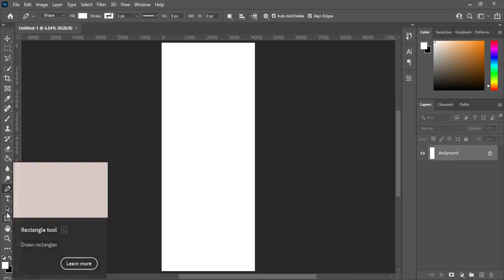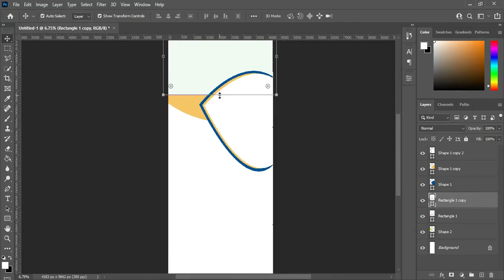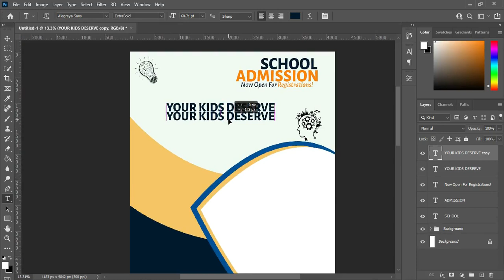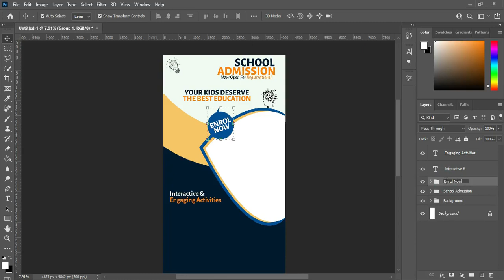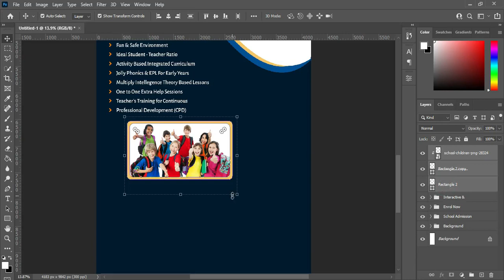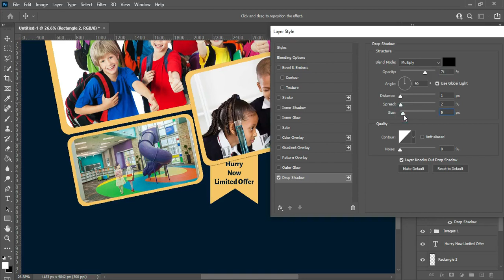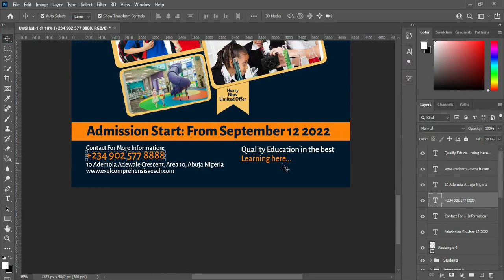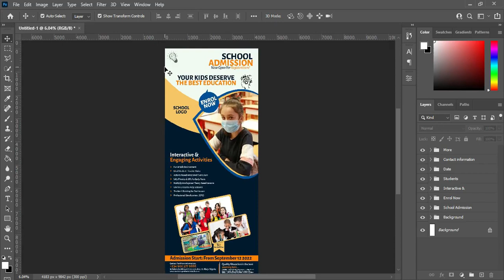How To Design a Banner | Admission Open Banner Design | How to Design a Banner in Photoshop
In this tutorial I'm going to show how to design a roll up banner for school admission advert

Time Code:
00:00 Intro
00:18 Get Started with the Dimensions
00:54 How to use Pen Tool
06:10 Setup your background
07:39 Applying Text
09:19 Import Image diagram
18:52 How to apply text spacing
23:05 Create a clipping mask
40:17 Conclusion